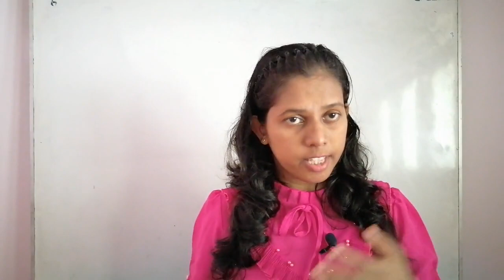පර මල් (Para mal) රත්න ශ්‍රී විජේසිංහ - Kalpani Jayaweera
පර මල් (Para mal)
රත්න ශ්‍රී විජේසිංහ (Rathna Sri Wijesinghe)
නුතන පද්‍ය සංග්‍රහය
උසස් පෙළ - සිංහල